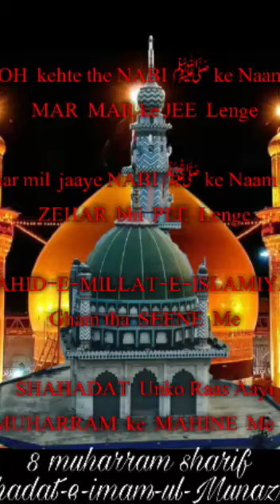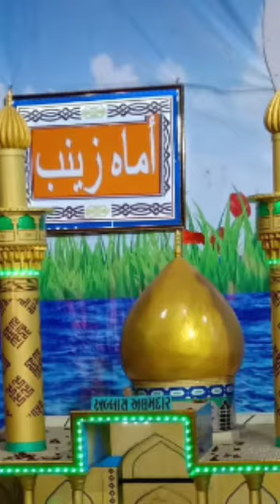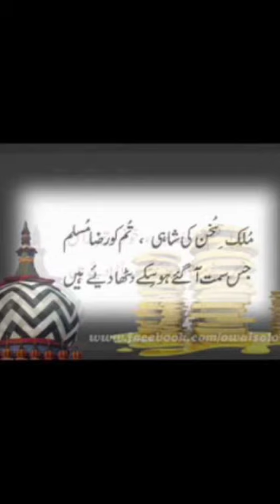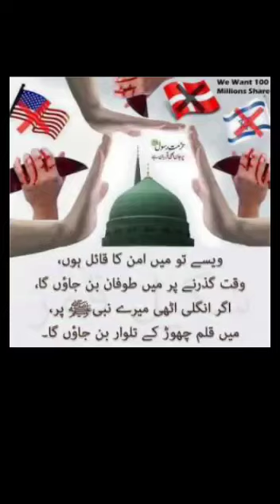14-6-18 Pipra Mahim in Mera Peer Mushahid Hai Manqabat in Jashne Yaume Raza {RadiAllahuTaalaAnhu}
Shayare Islam janab Mirza sibtain Raza sahab Hashmati